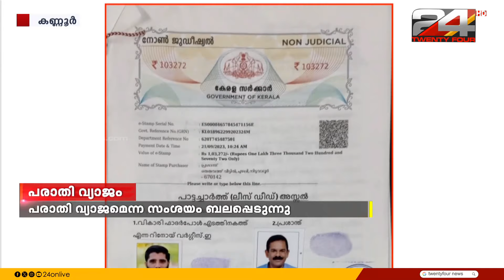കൈക്കൂലി പരാതി വ്യാജമെന്ന സംശയം ബലപ്പെടുന്നു, നവീൻ ബാബു മരണത്തിൽ പ്രശാന്തന്റെ കുരുക്ക് മുറുകുന്നു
ADM കെ നവീൻ ബാബുവിനെതിരായ കൈക്കൂലി പരാതി വ്യാജമെന്ന സംശയം ബലപ്പെടുന്നു

Suspicion that bribery complaint against ADM K Naveen Babu is fake grows stronger